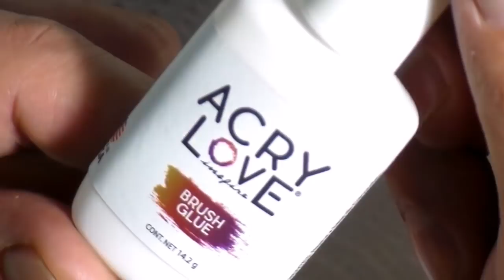como preparar la uña natural para no tener levantamiento super facil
comohacer uñas en20minutos como hacer unlimado perfecto para resolver y dar tips acerca de las uñas acrilicas , espero que sea de su agrado y me sigan apoyando mis chulas , recuerden que cada LUNES Y JUEVES apartir de las 9 pm hora de Chihuahua Mexico estaremos trasmitiendo en vivo , saludos y que dios me las bendiga.

SUCRIBETE.

COMENTA.

DA LIKE.